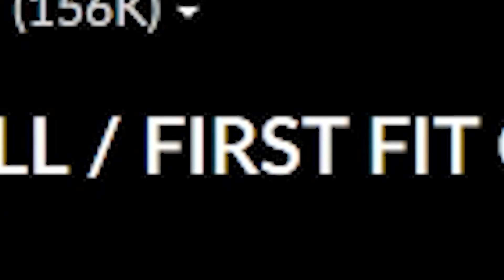COULD YOR BE REPLACED?! | Spy x Family E21 Reaction